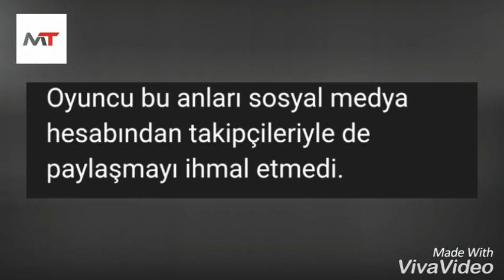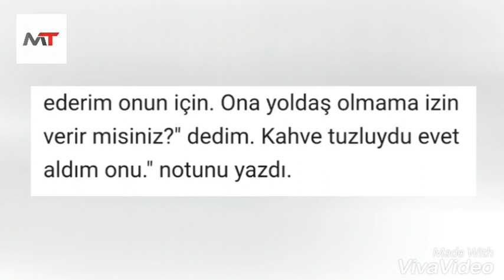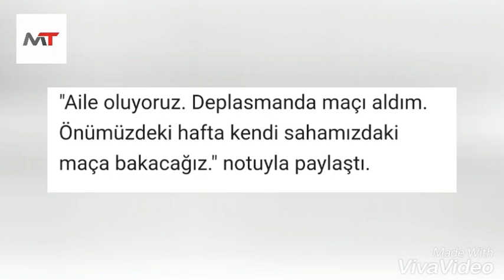ÜNLÜ OYUNCU BELİT ÖZÜKAN, ERKEK ARKADAŞINI AİLESİNDEN İSTEYEREK TUZLU KAHVE İÇTİ